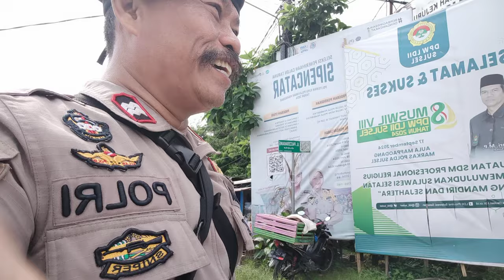OPO maneh polisi dari mbalun Srikaton kec Cepu Blora Jateng